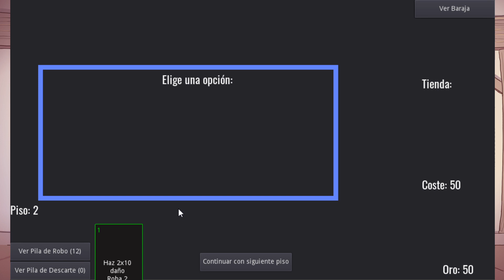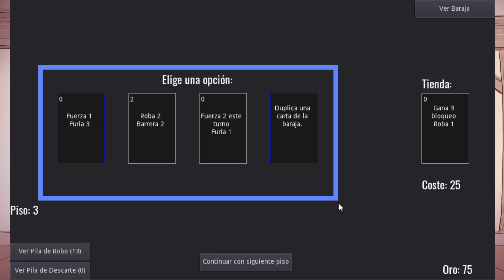[Godot] Mi entrenimiento últimamente es programar - fr0d0g0d0t #1